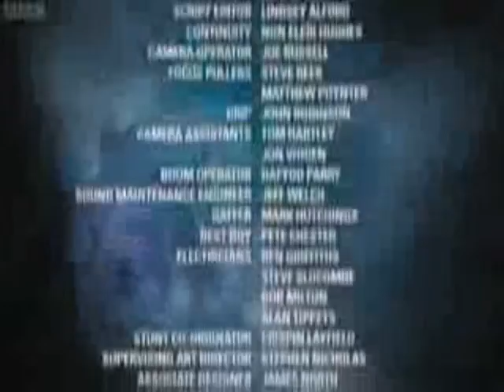The End of Time Part 1 Trailer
The First of the 2010 specials trailer  weirdly starts with the last story. Not my favourite trailer but one that doesnt give too much away.